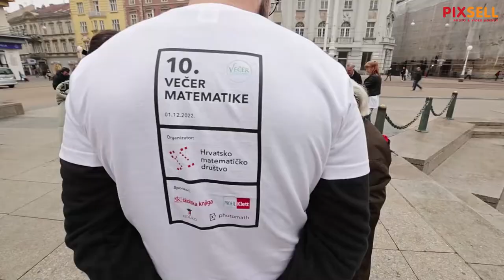Matematički ulični festival održava se na četiri lokacije u Zagrebu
Voditelji su prolaznike uključivali u jednostavne igre i zabavne aktivnosti za popularizaciju matematike. Cilj festivala je popularizacija matematike te najava 10. večeri matematike koja ce se održati 1. prosinca diljem Hrvatske.